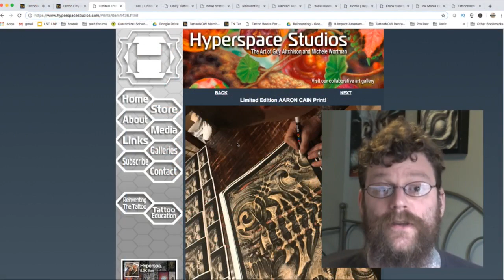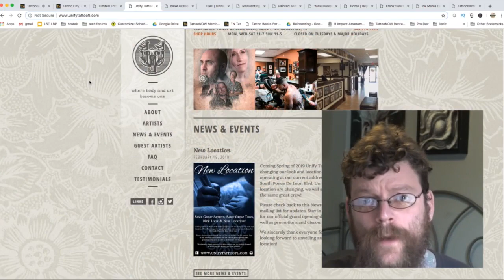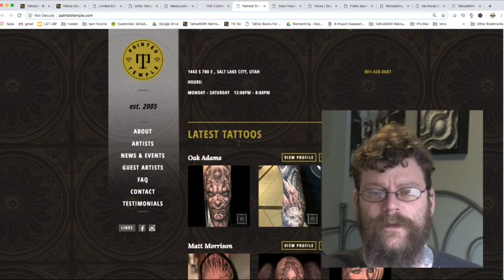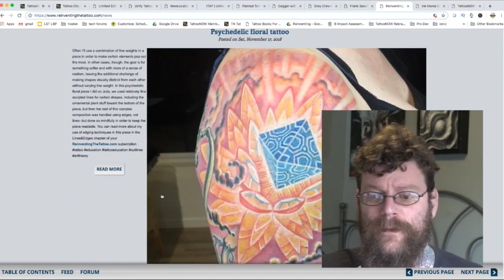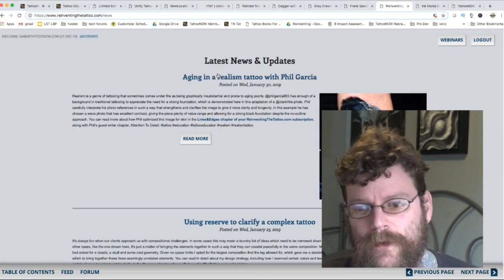TattooNOW News 2/27 - Tattoo City, Hyperspace, Unify, Painted Temple, Depiction, Reinventing, & More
Updates from Larry Brogan's Tattoo City 25th anniversary party and "Flash Back" art show June 1st, Limited Edition Aaron Cain prints from Hyperspace Studios released in celebration of the Biomech Encyclopedia cover art, Unify Tattoo in Florida is moving to a new location and co-hosting the Imperial Tattoo and Arts Festival with Inksmith and Rodgers this April 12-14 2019, Painted Temple Tattoo has launched a new website, Depiction Tattoo in Texas has released some new clothing, Frank Sanchez uploaded new tattoos before headed to the Detroit Tattoo Convention this weekend, Reinventing the Tattoo has a few updates including new tattoos from Phil Garcia, a collaboration with Jon Clue, and a coverup on Deano Cook, and lastly were also headed to the Ink Mania convention June 7th - 9th.

Cheers!

Facebook.com/TattooNOWdotCom